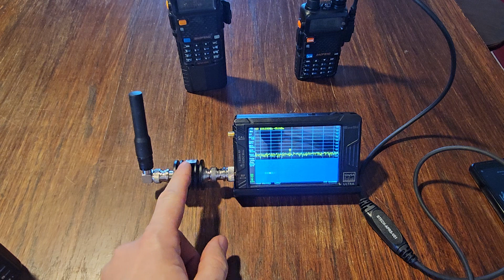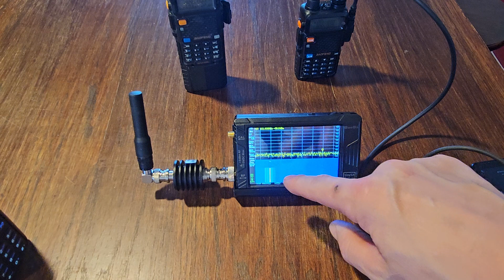A Visualization of Why Data Burst Capability is so Important.